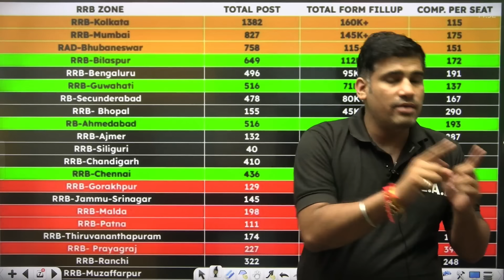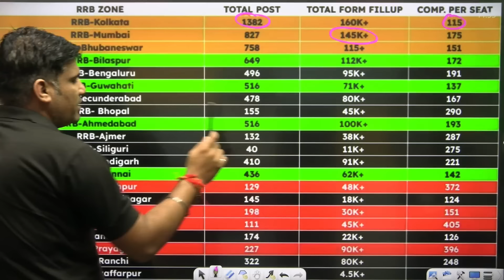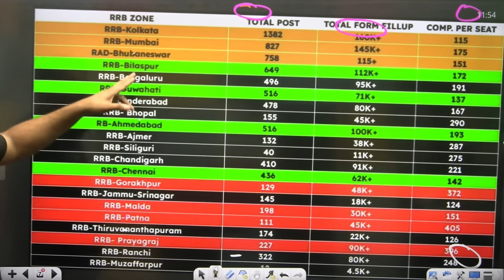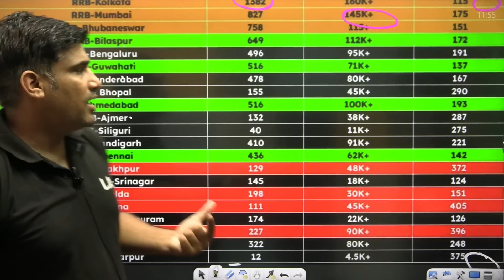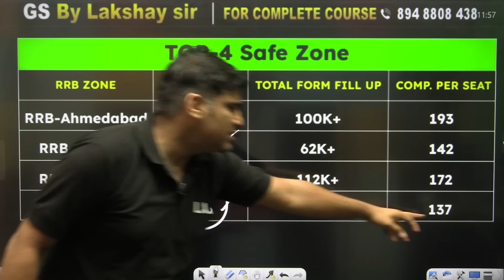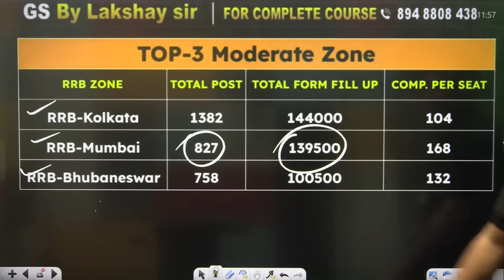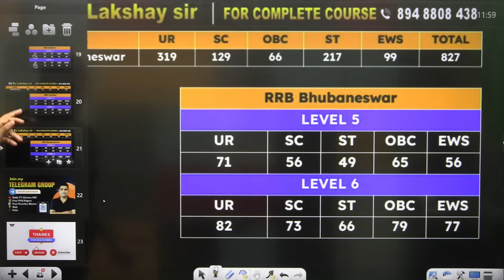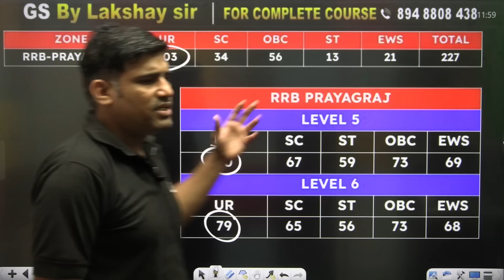RRB NTPC New Vacancy 2024 | NTPC Safe Zone 2024 | RRB NTPC Form Fill Up 2024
00:00 RRB NTPC New Vacancy 2024
01:00 NTPC Safe Zone 2024
01:44 RRB NTPC Zone Wise Competition
04:22 RRB NTPC Danger Zones
05:12 RRB NTPC Top 4 Safe Zone
05:54 RRB NTPC Moderate Zone

📌 OUR TELEGRAM CHANNELS:

𝐎𝐓𝐇𝐄𝐑 𝐘𝐎𝐔𝐓𝐔𝐁𝐄 𝐂𝐇𝐀𝐍𝐍𝐄𝐋𝐒 :
𝐓𝐇𝐄𝐑 𝐘𝐎𝐔𝐓𝐔𝐁𝐄 𝐂𝐇𝐀𝐍𝐍𝐄𝐋𝐒 :